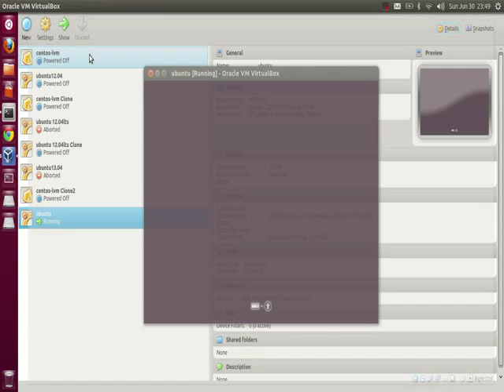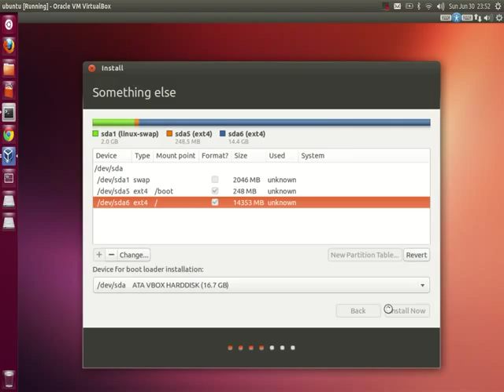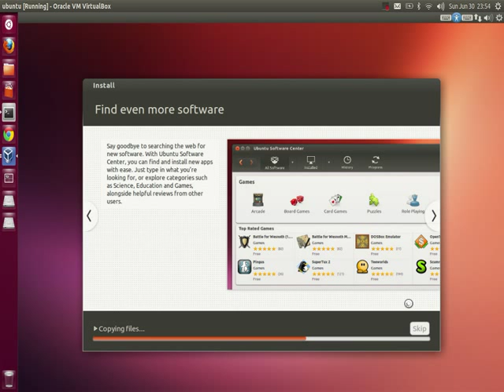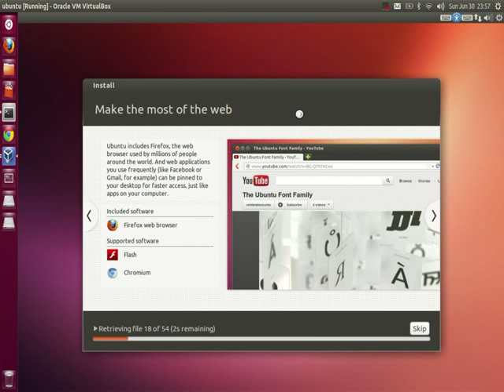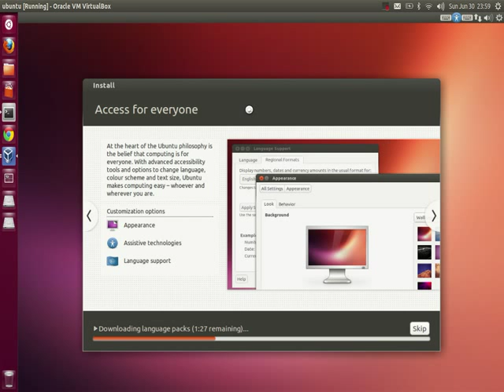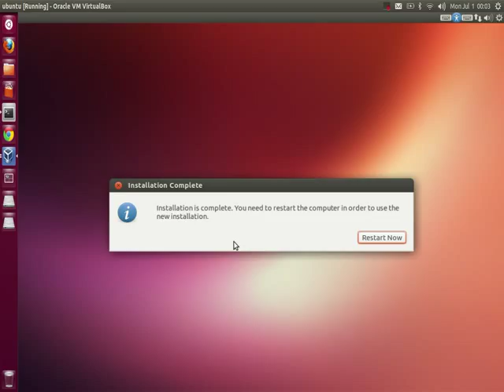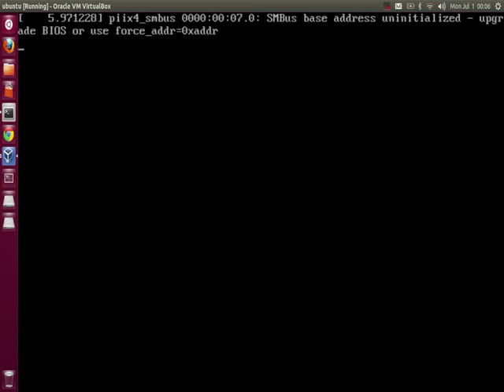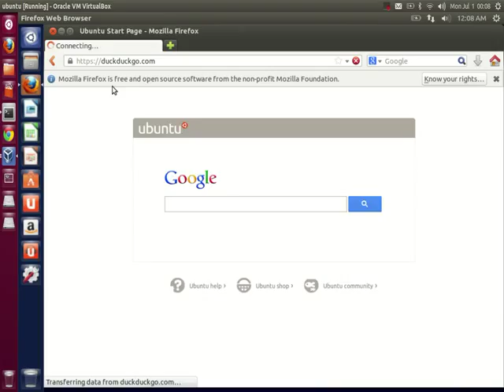Installation steps of Ubuntu 13.04 raring tail